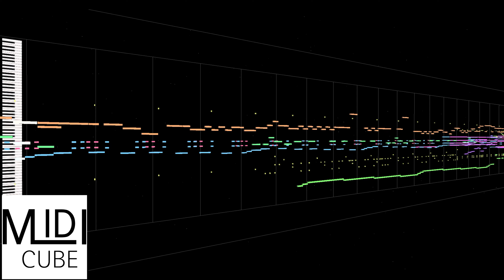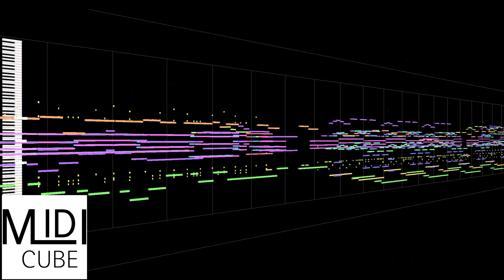【MIDI Full Cover】MINO(송민호) - '아낙네 (FIANCÉ)'| MIDI CUBE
★ You can download available MIDI in -